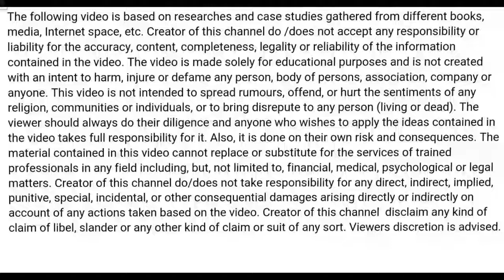Sexy Korean Girls HOME WORKOUT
Sexy Korean Girls